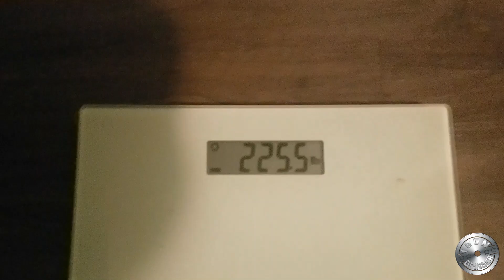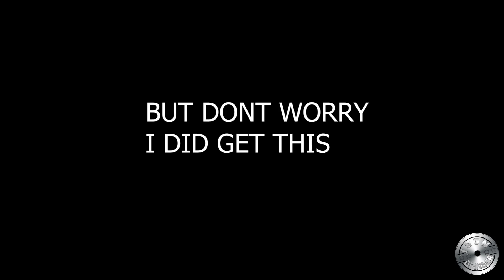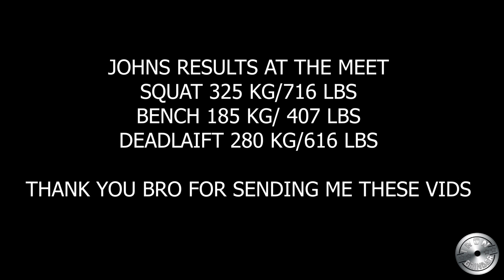INSPIRED || MY FIRST MEET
GO HIT HIM UP IF YOU NEED ANY HELP GETTING THAT DESIRED BODY